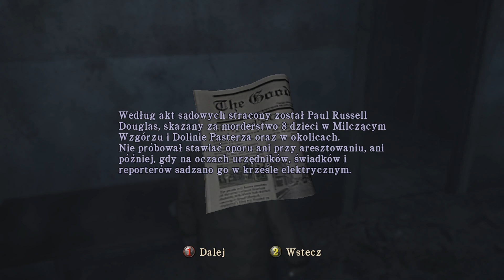[#14] Zagrajmy w "Silent Hill: Homecoming" - Kultyści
Kliknij, aby być na bieżąco z nowymi odcinkami z Twoich ulubionych serii!